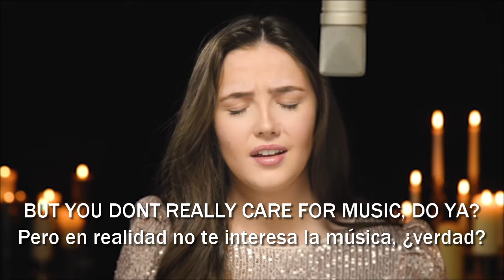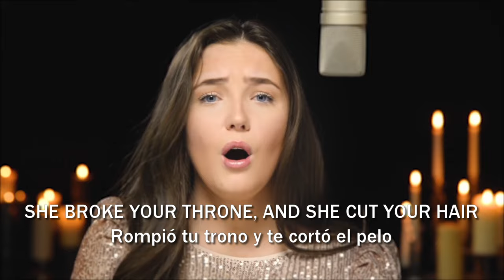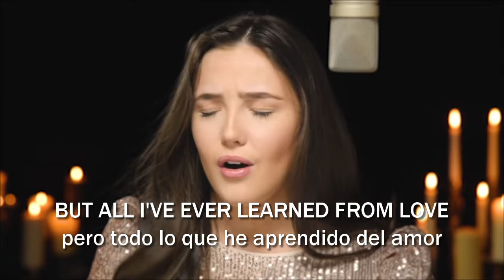Hallelujah - Leonard Cohen - Alexandra Burke - Cover by Lucy Thomas - Best Cover Ever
Hallelujah - Leonard Cohen - Alexandra Burke - Cover by Lucy Thomas, 16
Hallelujah features on her third album "Timeless" available on all music platforms. Please click here for details

Leonard Cohen's Hallelujah is one of our all time favourite songs! There have been so many wonderful covers of Hallelujah including by Jeff Buckley, KD Lang, Pentatonix, Andrea Bocelli and Alexandra Burke, whose beautiful cover of the song inspired this recording.

LYRICS:
I'VE HEARD THERE WAS A SECRET CHORD
He oído que había un acorde secreto

Que tocó David y agradó al Señor

BUT YOU DONT REALLY CARE FOR MUSIC, DO YA?
Pero en realidad no te interesa la música, ¿verdad?

Va así, la cuarta, la quinta...

THE MINOR FALLS AND THE MAJOR LIFTS
La menor cae, la mayor se eleva

THE BAFFLED KING COMPOSING
El rey desconcertado componiendo

HALLELUJAH!
¡Aleluya!

Tu fe era fuerte pero necesitabas pruebas

La viste bañándose en el tejado

Su belleza y la luz de la luna te derribaron

Te ató a una silla de cocina

Rompió tu trono y te cortó el pelo

AND FROM YOUR LIPS SHE DREW THE...
Y de tus labios sacó el...

Hallelujah!
¡Aleluya!

Tal vez haya un Dios arriba

pero todo lo que he aprendido del amor

fue cómo disparar a alguien que te superaba

y no es un grito lo que oyes por la noche

no es alguien que ha visto la luz

IT'S COLD AND IT'S A BROKEN...
es frío y es un roto...

HALLELUJAH!
¡Aleluya!

💖Comment "I love it" if you're reading this and listening to this song!